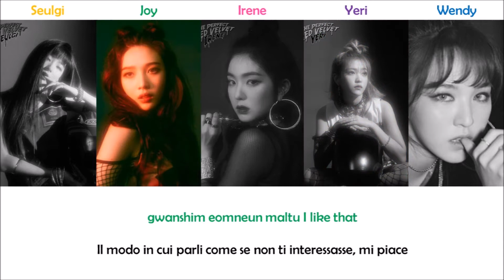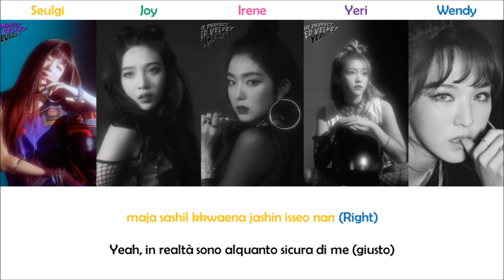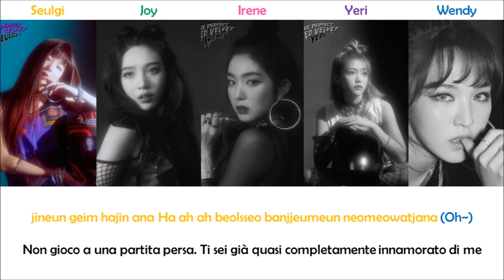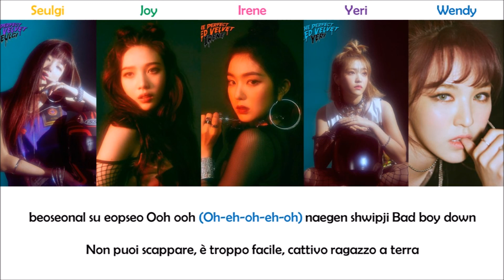Red Velvet - Bad Boy [Lyrics Romanized | SUB ITA]